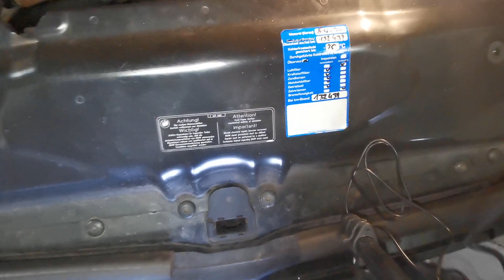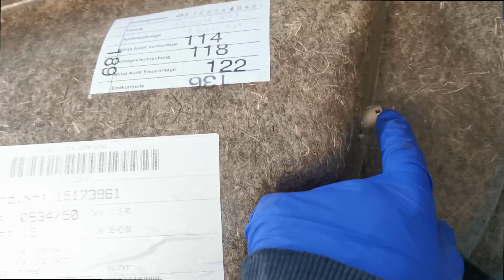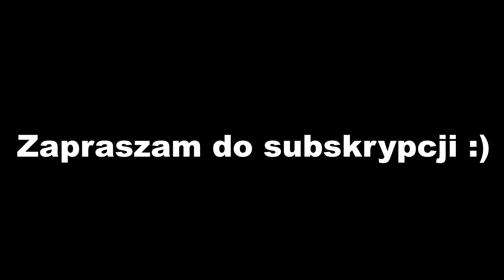Wymiana rolki prowadzącej pasek Bmw E60 M54 plus inne duperele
Wymiana rolki, nowe spinki boczka drzwi, moduły z bagażnika, zderzak m pakiet